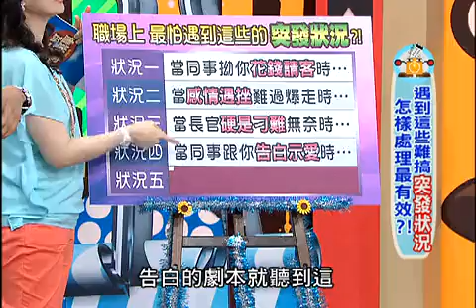上班这党事 130703 遇到这些难搞突发状况 怎样处理最有效？！ 003